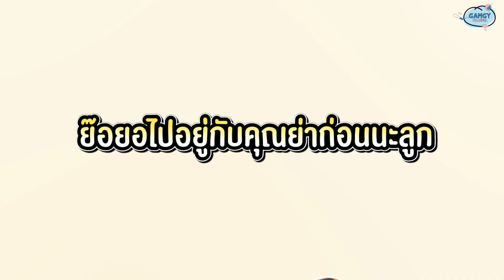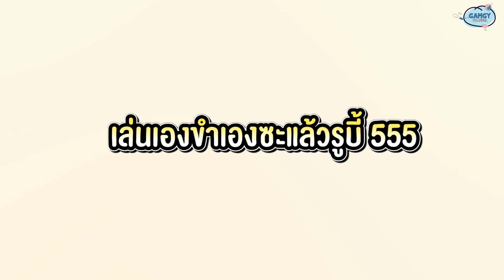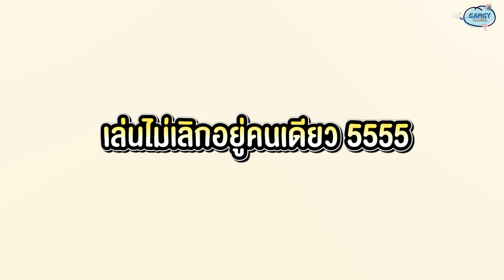ดีไม่ไหว! เกาหลีดองสุดฉ่ำ แซลมอนใหญ่เต็มคำ กุ้งเด้งได้แรงอก น้ำดองของแท้เหมือนได้บินไปกินที่เกาหลี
คิดถึงมุมนั่งกินมุมนี้เหมือนกันมั้ยทุกคน แก้มรู้สึกเหมือนไม่ได้มานั่งกินให้เพื่อน ๆ ดูแบบนี้มานานมากก 🥺 วันนี้ได้โอกาสเลยมานั่งจัดเมนูดองสุดโปรด ที่พอกินไปแล้วถึงกับสงสัย้ลยว่า เค้าไปอยู่ไหนมา ทำไมเพิ่งได้มาลองร้านนี้!! 🤤

ฟินนนน ยิ่งกว่าบินไปกินที่เกาหลี แก้มสั่งของดองมาจากร้าน Meat More 📍 บอกเลยว่าเริ่ดมาก ฉ่ำสุด คือวัตถุดิบเขาคือดือไม่ไหว นำเข้าหมดทุกเมนู !!แซลมอน กุ้ง โฮตาเตะ ชิ้นโคตรเบิ้ม เนื้อเเน่นหนึบหนับ เด้งแบบแกเอ๊ยยยย !! น้ำจิ้มก็แซ่บมาก นอกจากนี้ยังมีไข่ดอง กับ ปูไข่ดอง อีกนะแม่ ขนมาทั้งทะเลแล้ว 😍

ใครสนใจอยากลองกิน ตามไปสั่งกันได้เลย เค้าส่งให้ทั่วไทยน้า 💕
แถมตอนนี้มี โปรพิเศษ!!  เมื่อซื้อครบ 6 กระปุก คละแบบได้ จัดส่งฟรีกันไปเลยยยยทั่วไทย!!

Instragram : @meatmore.official
Line : @meat.more (มี@ด้านหน้า)